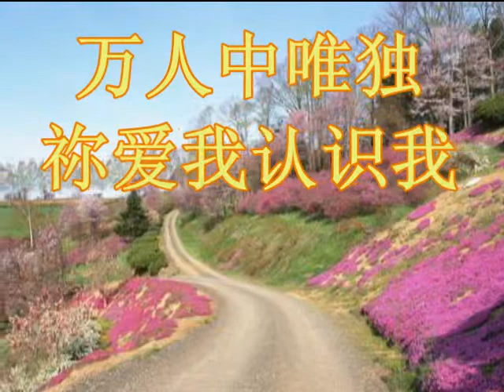恩典之路 1